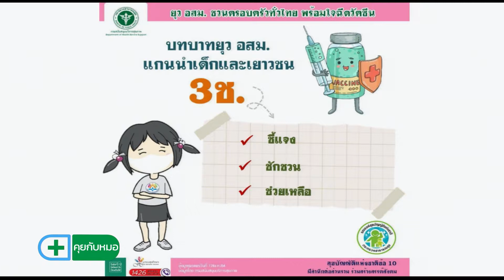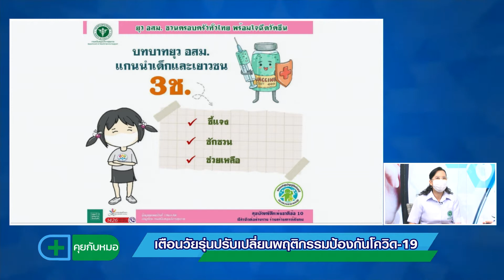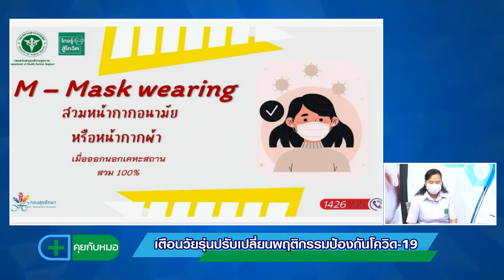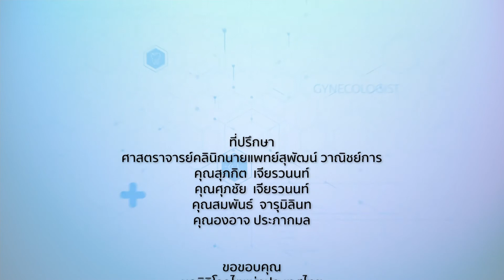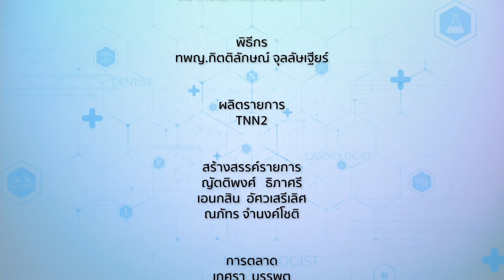เตือนวัยรุ่นปรับเปลี่ยนพฤติกรรมป้องกันโควิด-19 ตอนที่ 1⎜คุยกับหมอ [26.06.64]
คุยกับหมอ⎪เตือนวัยรุ่นปรับเปลี่ยนพฤติกรรมป้องกันโควิด-19 ตอนที่ 1
O/A : 26/06/2564

แขกรับเชิญ :
📍มะลิ ไพฑูรย์เนรมิต
ผู้อำนวยการกองสุขศึกษา กรมสนับสนุนบริการสุขภาพ(สบส.)